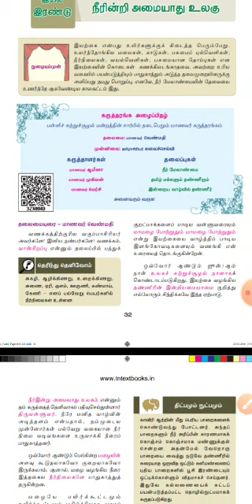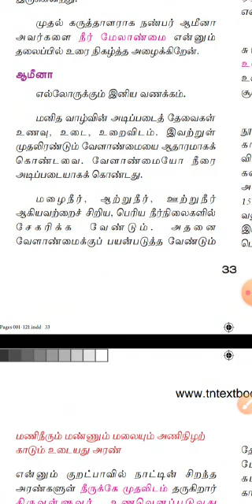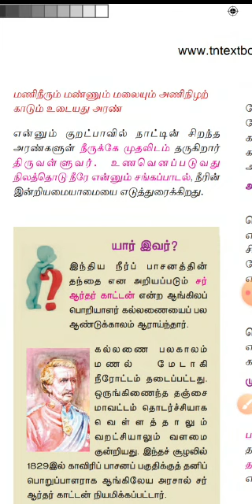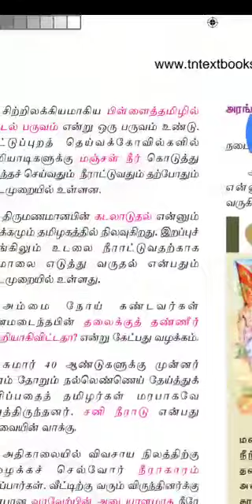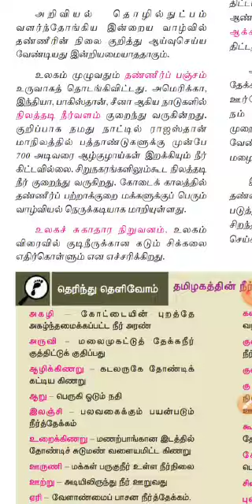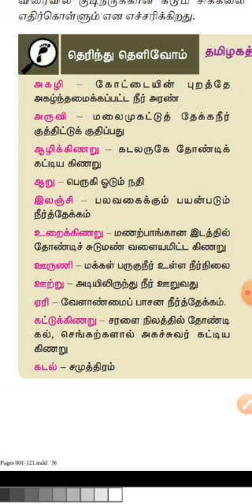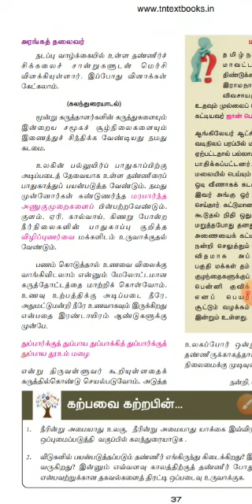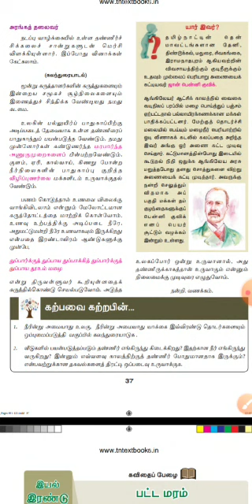Class 9 Tamil - நீரின்றி அமையாது உலகு